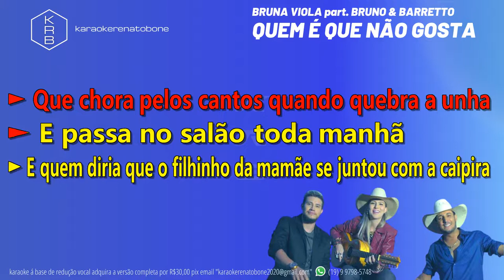QUEM É QUE NÃO GOSTA - BRUNA VIOLA part. BRUNO & BARRETTO - PLAYBACK DEMONSTRAÇÃO